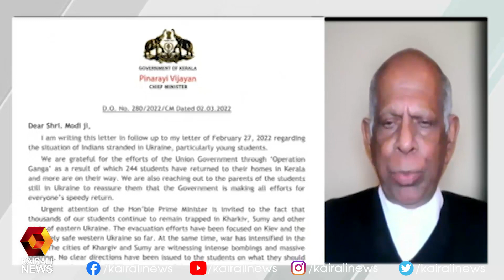യുക്രൈൻ ; പരിഹാരങ്ങൾ നിർദ്ദേശിച്ച് മുൻ അമ്പാസിഡർ കെ പി ഫാബിയാൻ | Ukrain | Kairali News